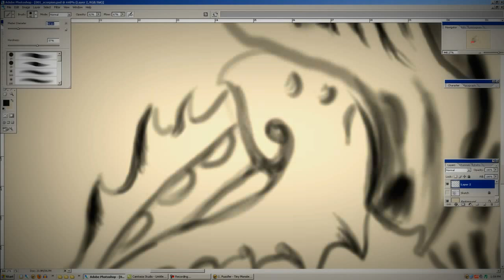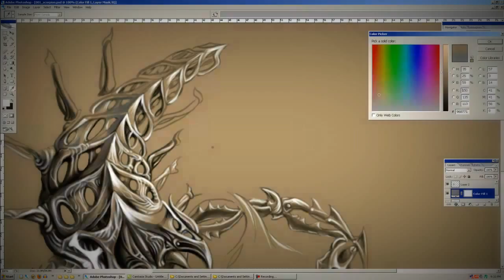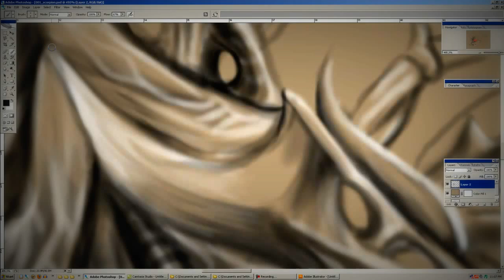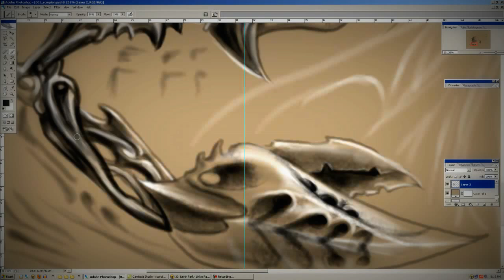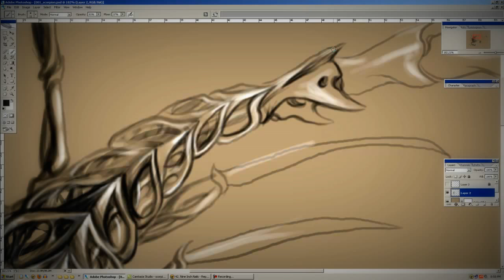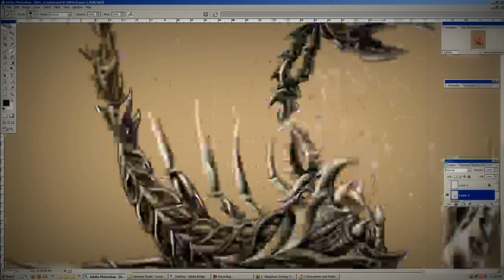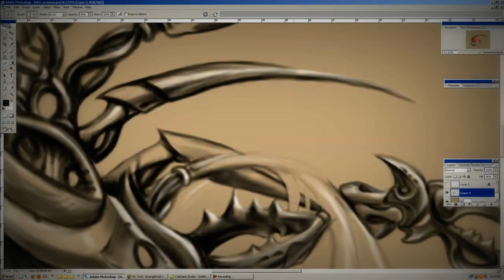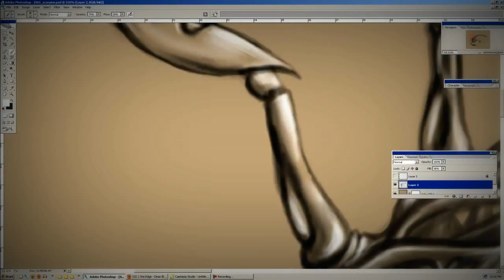The Scorpion Timelapse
real time: approximately 10+ hours